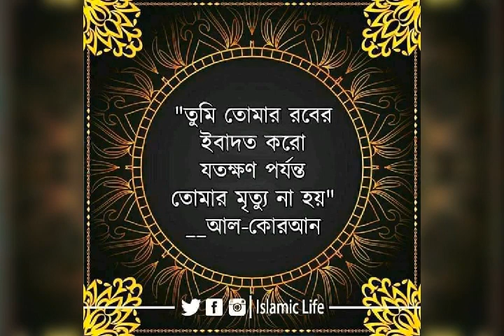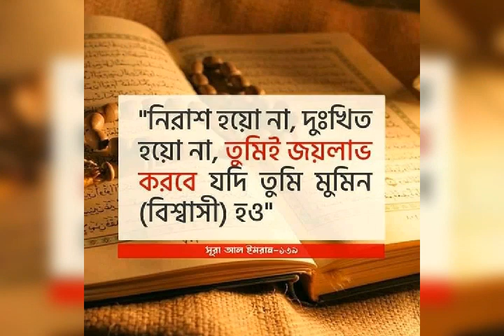Awesome Messages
Awesome messages for everyone.